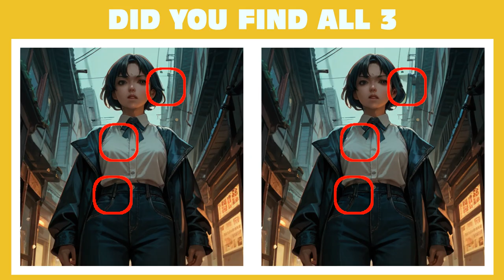Find The Three Differences